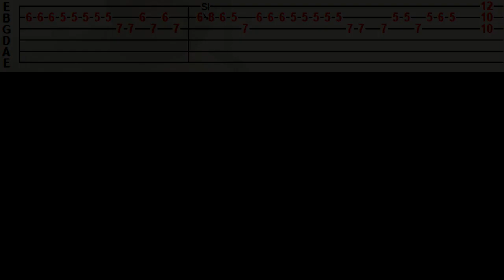Tablı ve Akorlu | Careless Whisper - George Michael | Gitar Dersi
Video Akış:
00:00 Performans
01:28 Tablı Gösterim

Herkese selamlar. Ben Serkan Bilgin. Kanalımda kapsamlı gitar dersleri, şarkıların orjinal akorları, tab, arpej ve sololarını, akustik veya klasik gitar cover 'larını bulabilirsiniz. Haftada en az bir video paylaşıyorum.

Eğer beni sosyal medyadan takip etmek isterseniz;
►Kwai: Serkan Bilgin